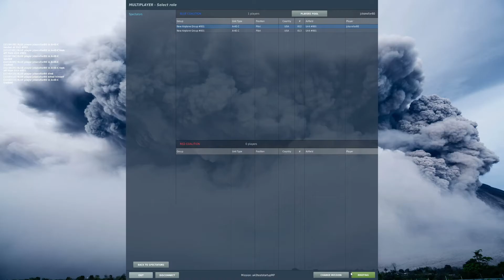DCS A4E Carrier Landing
I miss the first attempt so i speed through it and then slow down afterward.